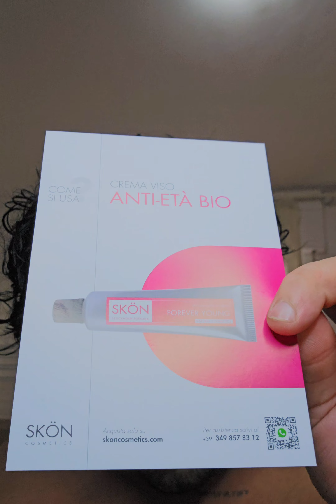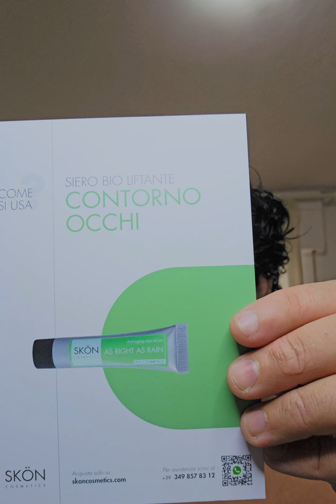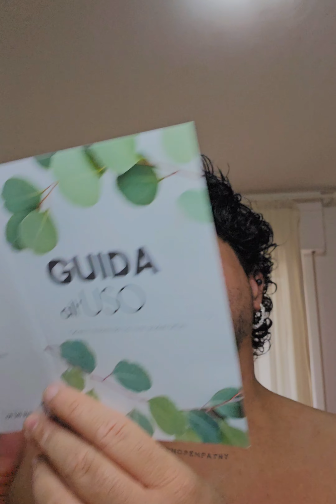Skon Cosmetics una scoperta! Avete poco budget e vi piace una skincare semplice.....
@skon.cosmetics una scoperta!
Avete poco budget e vi piace una skincare semplice ma con una certa efficacia? Potete provare!
PS: se avete pelle sensibile da scegliere con cautela i prodotti!
ABC - Il Tuo Consulente di Skincare Funzionale!
- Dermoconsulente Cosme-Nutraceutico (BNC)
- Dermatite atopica grave since '91 🧬

🍃Seguimi 🍃
FB: Andrea Beauty Consultant
YouTube: Andrea Beauty Consultant

. e ricordate:
"I miracoli non esistono ma la costanza fa miracoli"

Skincare per ridurre le rughe
Skincare per ridurre le macchie
Skincare per trattare pelli acneiche
Skincare antietá e antiage
Protocolli viso con sieri, creme e contorno occhi
Crema per il viso
Crema per il collo
Crema per gli occhi
Siero per il viso
Esfoliazione del viso
Esfoliazione chimica
Peeling chimico del viso
Peeling chimico per trattare le rughe
Acido ialuronico e collagene per la pelle
Peptidi per produrre collagene
Peptidi per ridurre le macchie
Acidi per ridurre le macchie cutanee